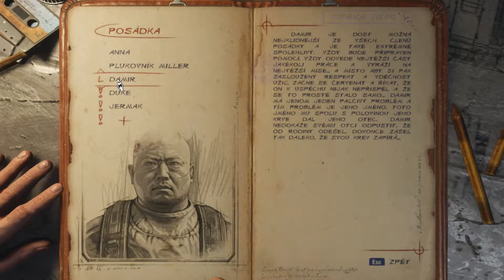Metro Exodus | #8 | Most |CZ/SK | Letsplay | 1080p60FPS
Donaty !

Tretie pokračovanie Arťomovho putovania Metro Exodus ponúka epickú akciu z pohľadu prvej osoby, ktorá spája smrteľné boje a skúmanie prostredia so zúfalým bojom o prežitie.

Uniknite zo zrúcanín mŕtvej Moskvy a vydajte sa na epické dobrodružstvo po post-apokalyptickom Rusku v najväčšom Metre doteraz. Preskúmajte Ruskú divočinu v nelineárnych úrovniach a nasledujte príbeh inšpirovaný knihami od Dmitryho Glukhovskeho. Dej hry sa odohráva po celý rok, od jari, leta, jesene, až po krutú nukleárnu zimu.